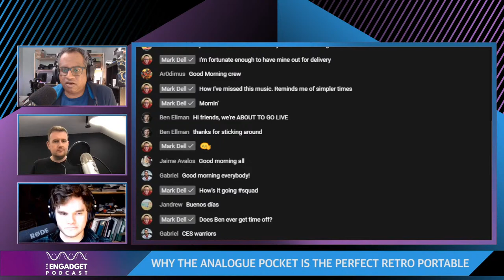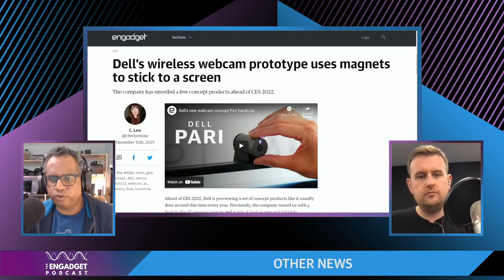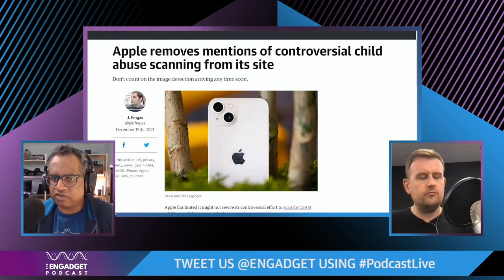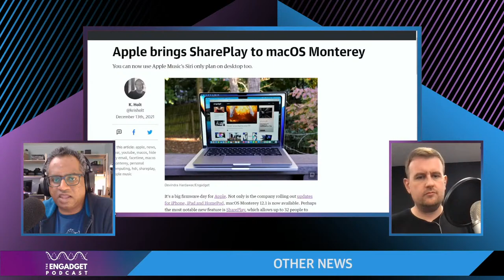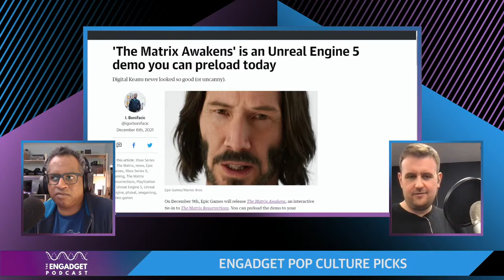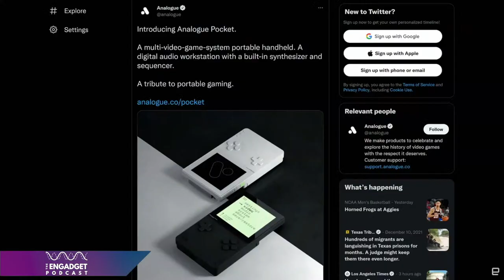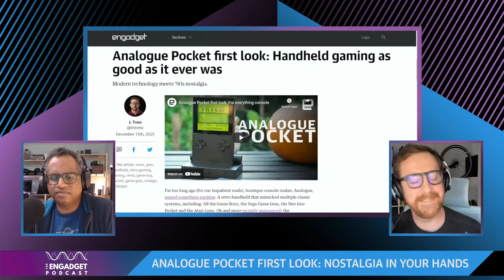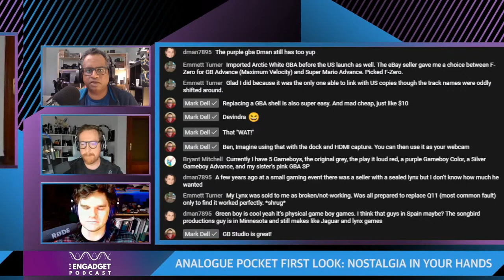Why the Analogue Pocket is the perfect retro portable | Engadget Podcast Live